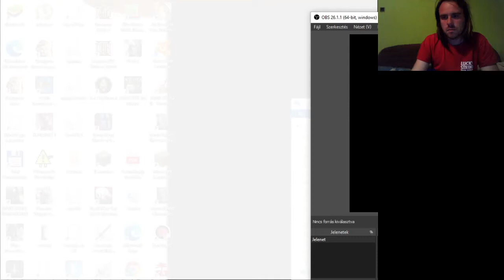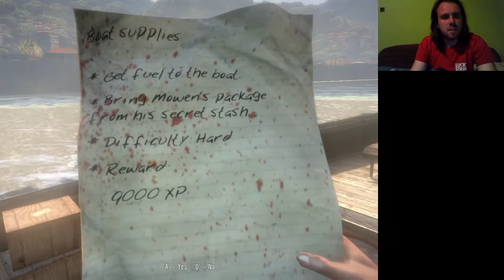YEREMA Dead Island Xian végigjátszás #27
Minden előkészület készen áll, hogy a börtön felé vegyem az irányt.